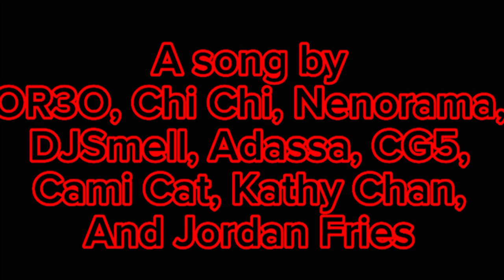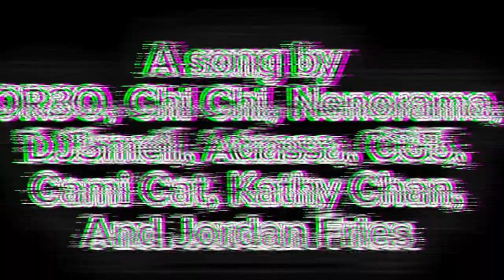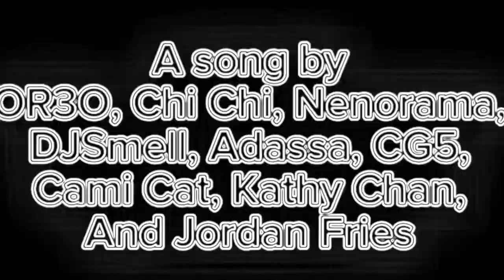Turn it down GCMV |Hazbin Hotel|Helluva Boss|The Horror Cult|Sister Location| (Info in Desc)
Fandoms used:
Hazbin Hotel
Helluva Boss
The Horror Cult
FNAF Sister Location
Encanto (Song)
Characters Used (in order of appearance):
Octavia
Lucifer (Not the Hazbin Hotel version)
Charlie
Vaggie
Stolas
Stella
Scythe
Scortcher
Alastor
Funtime Freddy
Creators:
Hazbin Hotel & Helluva Boss - Vivzipop
FNAF Sister Location - Scott Cawthon
The Horror Cult - GR!MLØCK (Me)
The Seven Deadly Princes - Dante???
Characters:
Dolores - Octavia
Abeula - Lucifer
Mirabel - Charlie
Camilo - Scythe
Isabella (This B!tch) - Stella (This Bigger B!tch)
Luisa - Alastor/Funtime Freddy
Bruno - Stolas
Song:
Turn It Down Encanto Fan-Made Song By OR3O
Trigger Warning:
Glitching
Swearing
F Slur
Infidelity
Trauma
Customized Lyrics
Stella
Unholy Sh!t (You should’ve expected that)